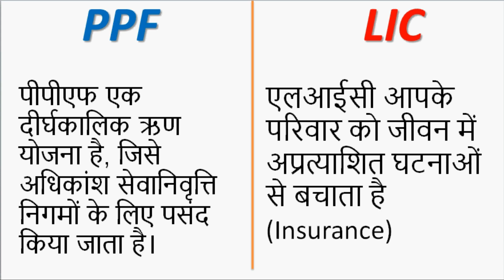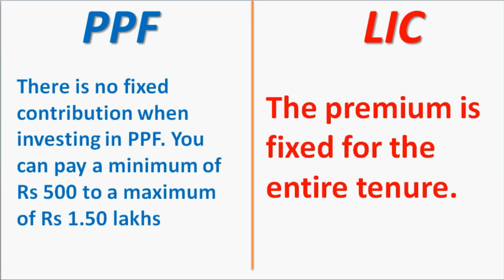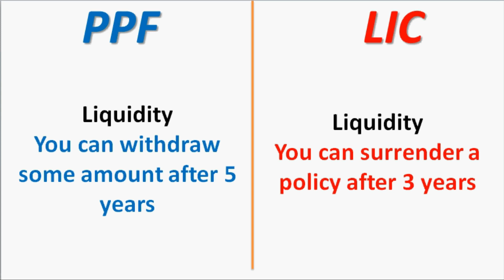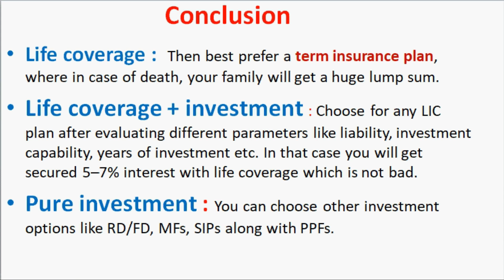LIC or PPF